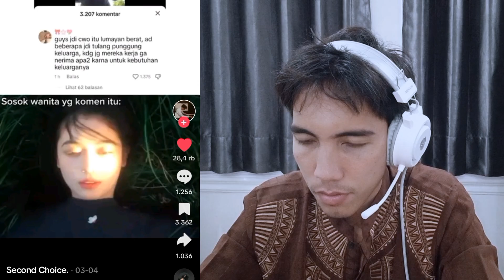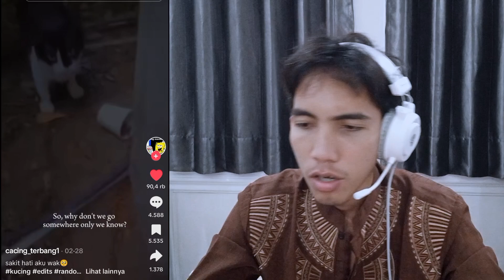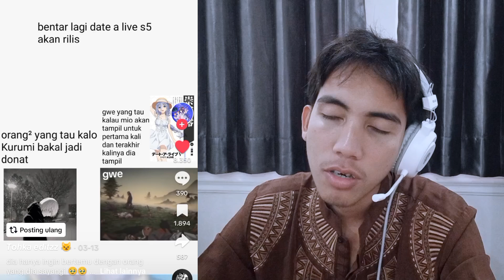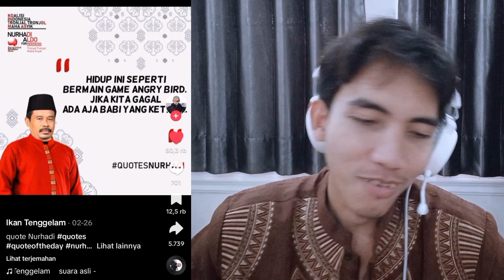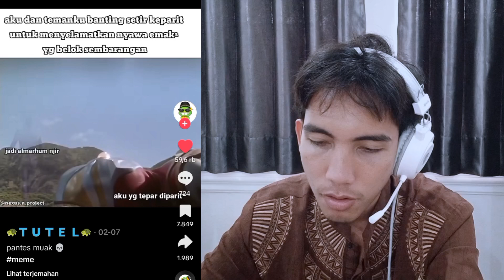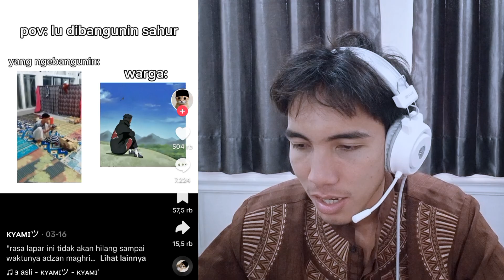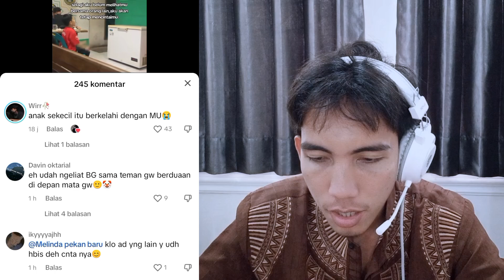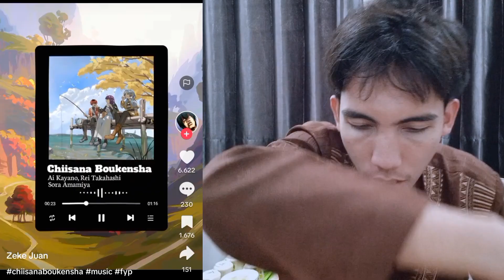LU ASIK BANGET BANG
Semoga terhibur